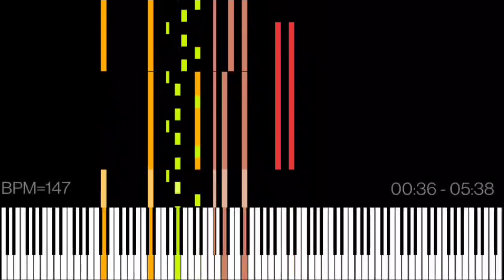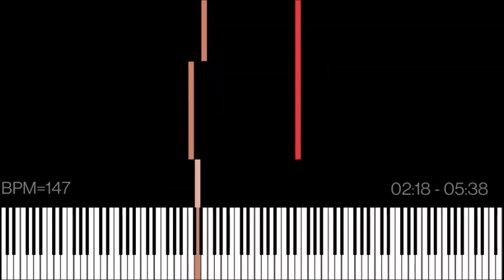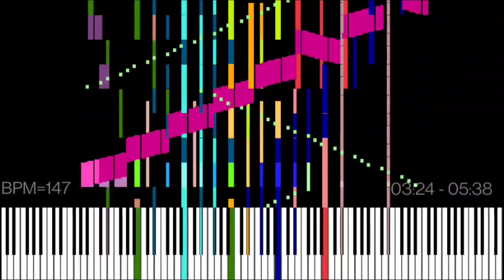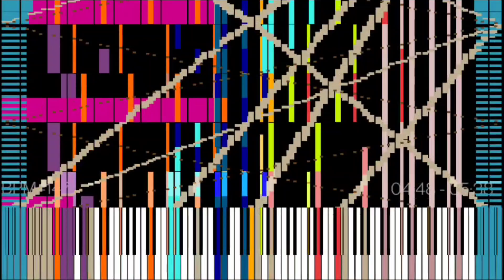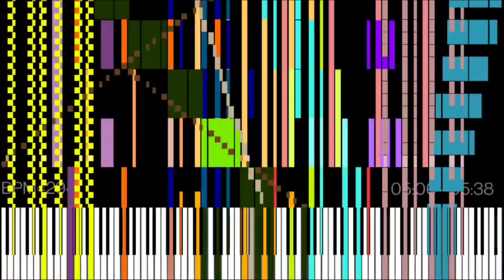[Black MIDI] Dreamer - A Umitsuki Shell Fan Song | 162K Notes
=File Info=
Author(s): 🌹 OddPandemonium03 🌙 (@OPP03) & NewFall 2024 (@NewFall)
Name: Dreamer - A Umitsuki Shell Fan Song FINAL
Size: 1.25 MB
Bars: 202
Tracks: 19
BPM: 60-147
Duration: 5:38
Notes: 162,119

=Other Info=
Player: MIDI Voyager
Soundfont: CFaz Keys IV (3s Release)